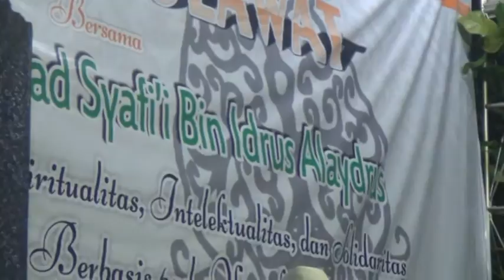annanbi_allohu alloh Habib Muhammad Syafi'i Bin Idrus Alydrus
Gebyar harlah PAI ke 46 UIN Walisongo Semarang, bersama Habib Muhammad Syafi'i Bin Idrus Alydrus dan hadroh Baabus Syakron, 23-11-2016 depan Gedung Dekanat FITK UIN Walisongo Semarang